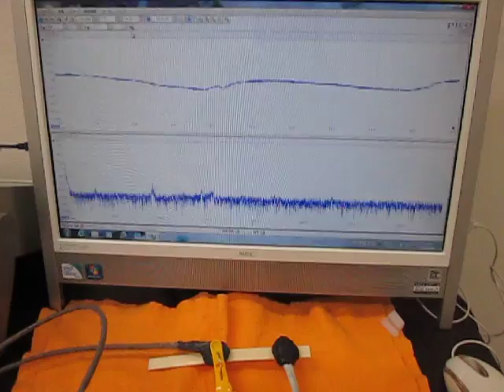オリジナル超音波システムの開発技術 （超音波システム研究所 ultrasonic-labo）